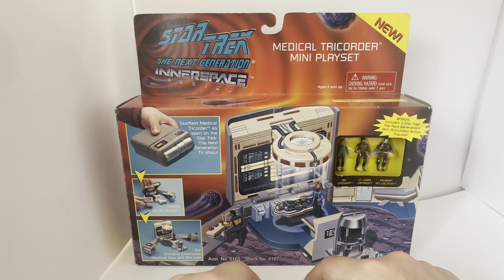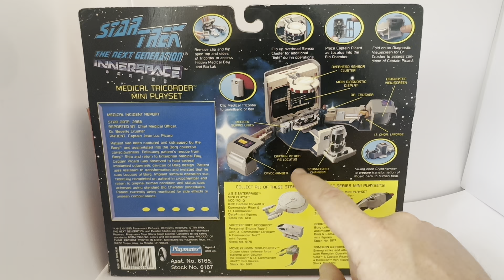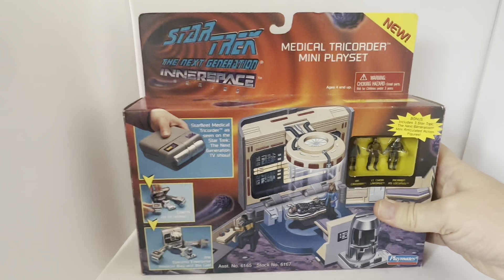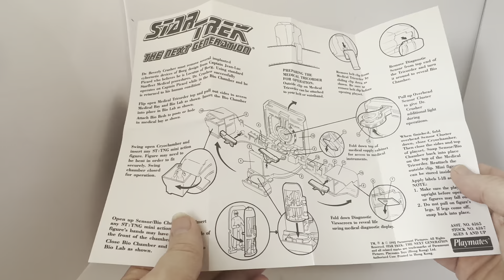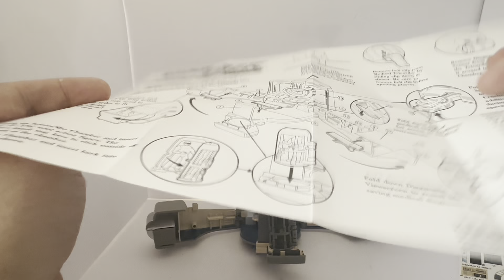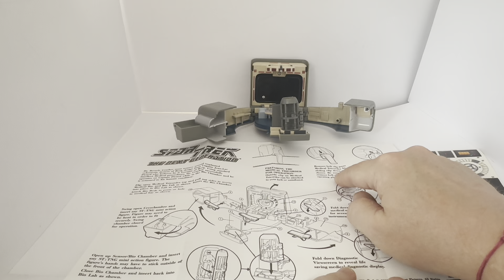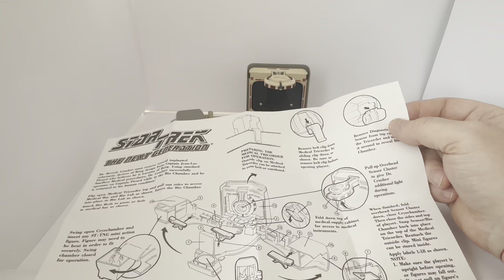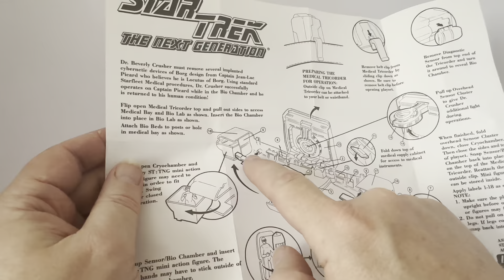Vintage Playmates 1996 Star Trek The Next Generation Innerspace Medical Tricorder Mini Playset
Vintage Playmates 1996 Star Trek The Next Generation Innerspace Series Medical Tricorder Mini Playset With Three Mini Figures - Brand New Factory Sealed Shop Stock Room Find. Released by Playmates in 1996 as part of their series of Star Trek Innerspace Mini Playsets. This fantastic Medical Tricorder Mini Playset opens up to reveal the Star Ship Enterprise Medical Bay and Bio Lab which features include - Overhead Sensor Cluster, Main Diagnostic Display, Diagnostic Viewscreen, Cryochamber and Scanner/Bio Chamber. Also includes Captain Picard as Locutus, Dr Crusher and Lt Commander Geordi LaForge Mini Figures that fit inside the playset.